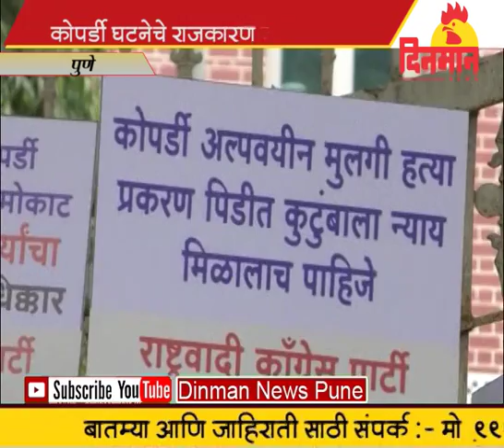कोपर्डी घटनेचे राजकारण नको –सुप्रिया सुळे